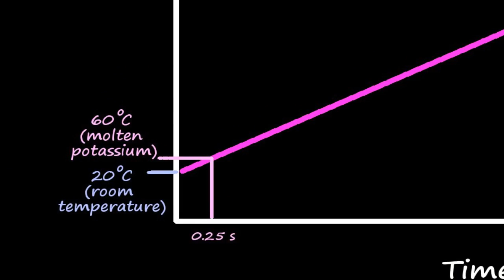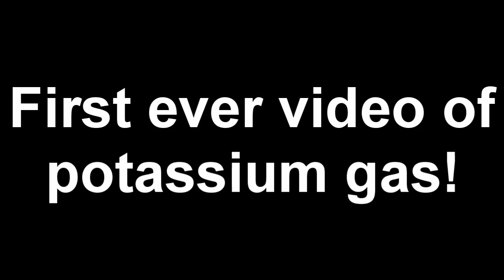Potassium is EVIL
Potassium has been described as 'evil', and the description isn't far off.

While the reaction of potassium with water is one of the most widely seen of all chemical reactions, with almost everyone who has sat through a chemistry class witnessing this reaction.  However that doesn't mean it has nothing of interest left to offer.

Its widely stated that the reaction is mostly K + H2O = KOH + 1/2H2, but that's a heterogeneous reaction.  It's very difficult to see how you are going to get a detonation out of that!  Nonetheless, a reaction occurring at near the speed of sound is observed..

Further, I cannot find any reference to colored gas being evolved by the reaction of potassium with water, but it clearly is!  What is this gas?  What gives it it's color, well I don't know yet, and as far as I can tell, noone else does either!  Welcome, to the unknown!

FYI, the 'Potassium is Evil' guy is quite right.
As is clear from the guy who actually got quite lucky with misjudging the potassium reaction.  I can tell you from experience that such explosions fire molten potassium in all directions.  Facemask would have been prudent, as would not trusting in long tongs and arms length (meh, everyones a general after the battle!).
it's mostly good, but they do make the odd mistake.

License Creative Commons, Attribution-ShareAlike
-attribution Thunderf00t